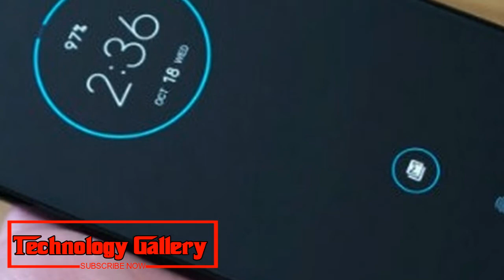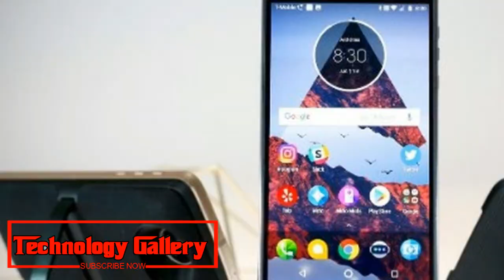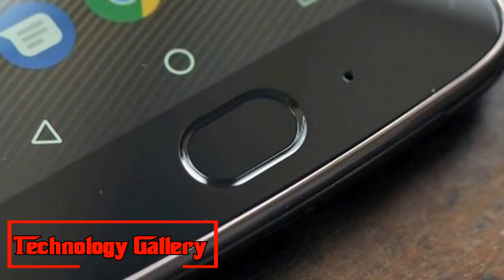Watch Now !!! Motorola One Power launch in India tomorrow How to watch live stream, expected price,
Watch Now !!!Motorola One Power launch in India tomorrow: How to watch live stream, expected price, specs etc

Motorola One Power dispatch in India tomorrow: Motorola One Power will dispatch in India on September 24 which is tomorrow. The occasion for the Moto cell phone will be held in New Delhi at 12pm IST. To review, Motorola One Power was initially presented at IFA 2018 in Berlin that occurred toward the end of last month. The Lenovo-claimed mark in those days reported that the gadget will be selective to the Indian market.
Motorola One Power
Motorola One Power unboxing
Motorola One Power review
Motorola One Power camera test
Motorola One Power vs asus zenfone max pro m1
Motorola One Power vs nokia x6
Motorola One Power p30 note
Motorola One Power camera
Motorola One Power pubg
Motorola will have a live stream of the Motorola One Power dispatch occasion also. What's more, clients will have the capacity to get refreshes for the same through the organization's legitimate Facebook and Twitter handle.
Here are the subtle elements on the most proficient method to observe live stream of the Motorola One Power dispatch occasion, India dispatch timings, expected value, details and that's just the beginning.
Motorola One Power dispatch in India: How to observe live stream, timings
Motorola One Power will check its introduction in India on September 24 which is tomorrow at an occasion in New Delhi. The organization will have live stream of the dispatch occasion on their authority YouTube channel. Clients can get standard updates of the occasion on Motorola India twitter handle and by means of their authority Facebook page too. Motorola One Power dispatch occasion will start at 12pm IST.
Motorola One Power dispatch in India: Expected value, details
Reports propose that the Motorola One Power could seek a cost at around Rs 14,000 in India. According to the Motorola One Power live stream publication, the gadget may almost certainly be select to the e-retail stage, Flipkart.
To the extent details are concerned, the Motorola One Power includes a 6.2-inch full HD+ (2,246 x 1,080) Max Vision score show with a 19:9 perspective proportion. It is fueled by Qualcomm Snapdragon 636 SoC processor combined with Adreno 509 GPU. The telephone offers 4GB of RAM and 64GB local stockpiling (expandable up to 256GB through microSD card). As far as camera, Motorola One Power sports double camera set up at the back having a 16MP essential sensor and a 5MP. In advance, it has a 8MP camera for selfies. The Android One-controlled cell phone runs Android Oreo appropriate out-of-the-container. It packs an immense 5,000mAh battery.